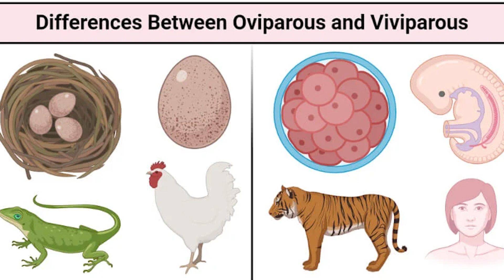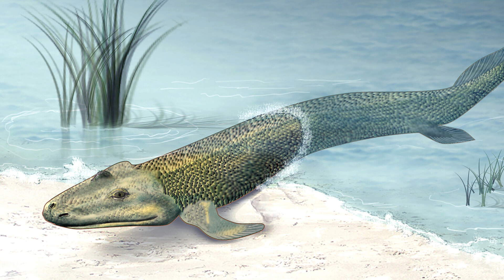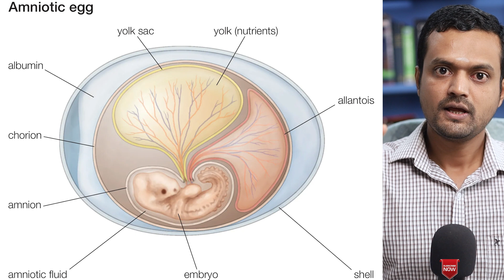Which came First - Chicken or Egg | Answer finally reveled| ND Talks | Tamil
VIDEO GEAR
▶ My Camera: Canon RP
▶ Memory Card
▶ My daily Tripod
▶ Overhead Tripod
▶ Handheld Tripod
▶ Most Used Lens Currently
▶ My Vlog lens
▶ Incredible portrait & detail lens
▶ ND Filter
▶ My mobile gimbal

AUDIO
▶ My collar Mic
▶ Vlog Mic

LIGHT & SUPPORTS
▶ Video Light
▶ Current Mobile
▶ My editing Keyboard
▶ My editing Mouse
▶ My Gaming Keyboard
▶ My Gaming Mouse